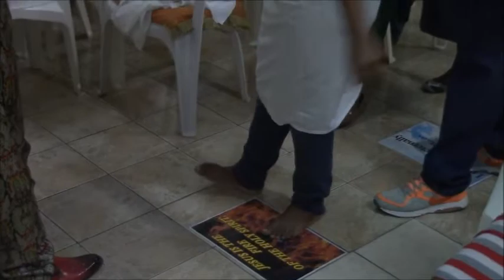( Deliverance Ministry) Prophet Roydel Rowe PGMI Tv .Pt3